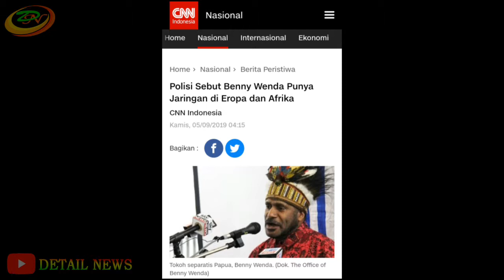Terkini Papua!!! Polisi Sebut Benny Wenda Punya Jaringan di Eropa dan Afrika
Kepolisian menyebut jaringan tokoh separatis Papua, Benny Wenda tersebar di Eropa, Asia Pasifik dan Afrika. Benny disebut menyebarkan berita-berita provokasi ke jaringannya tersebut.

Kepala Biro Penerangan Masyarakat Divisi Humas Polri Brigadir Jenderal Polisi Dedi Prasetyo menuturkan Benny merupakan salah satu dalang yang memprovokasi kerusuhan di Papua dan Papua Barat. Provokasi dilakukan dengan menyebarkan konten berupa narasi foto dan video.